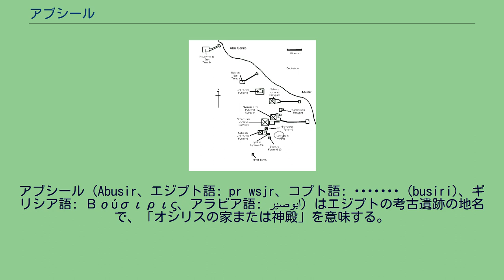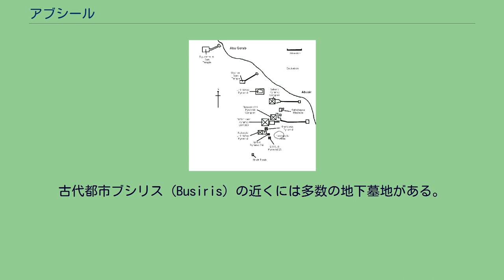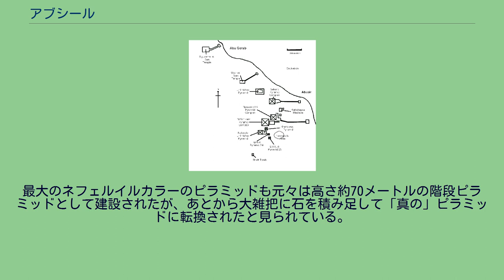アブシール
アブシール（Abusir、エジプト語: pr wsjr、コプト語: ⲃⲟⲩⲥⲓⲣⲓ (busiri)、ギリシア語: Βούσιρις、アラビア語: ابوصير‎）はエジプトの考古遺跡の地名で、「オシリスの家または神殿」を意味する。
エジプト古王国のネクロポリスがあり、後世の遺跡も追加されている。
カイロの近郊にある。
隣接するナイル川河畔の村も同じ名称である。
サッカラから数キロメートル北にあり、サッカラと同様に古代エジプトの首都メンフィスの高級役人の墓地としても使われた。
エジプトには他にもアブシールまたはブシリと呼ばれる村がある。
アブシールは、ギーザ北部からサッカラ以南まで南北に続く広大な「ピラミッド平原」の中では比較的狭い区域だが、古王国第5王朝の時代に首都だったメンフィスの西の名誉ある葬送儀礼の中心地として使われた。
隣接するギーザはエジプト第4王朝が巨大ピラミッドなどの記念碑を建てたため「いっぱい」になり、エジプト第5王朝のファラオは埋葬記念碑を建てる新たな場所を探す必要があった。
アブシールからは古王国時代のパピルスであるアブシール・パピルス (en) が大量に見つかっている。
19世紀後半、西洋のいくつかの博物館がネフェルイルカラー・カカイ王の埋葬に関する記録文書（パピルス）の断片をコレクションに加えた。
20世紀後半にはチェコの調査隊がネフェルエフラーとその母 Khentkaus II の2つのピラミッド複合体の発掘調査で、さらにパピルスを発見している。
古代都市ブシリス (Busiris) の近くには多数の地下墓地がある。
ブシリスから南の平原に広大な墓地が広がっている。
アブシールのネクロポリスの地図 アブシールには全部で14のピラミッドがあり、第5王朝の王室の主なネクロポリスとして使われていたことを示している。
アブシールのピラミッドは第4王朝のものに比べると粗雑な造りであり、王権の低下または国家の経済力の低下を示しているとも言われている。
大きさの面でも前王朝より小さく、品質の低い近場の石を使っている。
中でも有名なピラミッドは、最も状態のよいニウセルラーのピラミッド、ネフェルイルカラー・カカイのピラミッド、サフラーのピラミッドである。
また、ネフェルエフラーのピラミッドは未完成である。
アブシールの主なピラミッドは全て階段ピラミッドとして建設された。
最大のネフェルイルカラーのピラミッドも元々は高さ約70メートルの階段ピラミッドとして建設されたが、あとから大雑把に石を積み足して「真の」ピラミッドに転換されたと見られている。